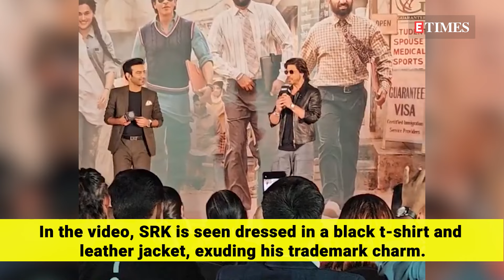Shah Rukh Khan's Fan Breaks Down: What Happened Next Will Amaze You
Shah Rukh Khan, known as the Bollywood's King Khan, is beloved by millions for his warm interactions with fans. At a recent event for his movie "Dunki," SRK met some fans, and one of them got emotional and teary-eyed. Shah Rukh's response to the overwhelmed fan will surely make you smile and highlights why he is truly unique in his connection with people.